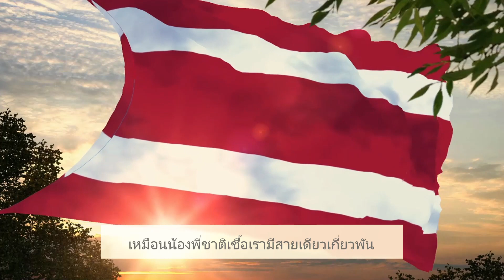เพลงใต้ร่มธงไทย กับธงชาติไทยตั้งแต่อดีตถึงปัจจุบัน